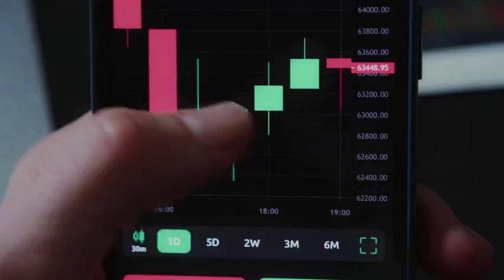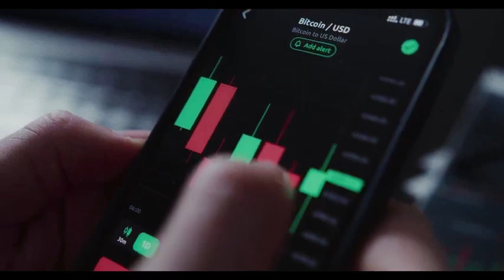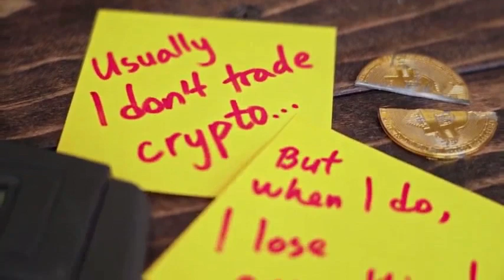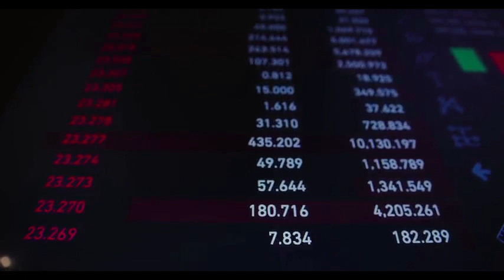Mina WILL MAKE YOU RICH HERE'S WHY - MINA PRICE PREDICTION 2025 & MORE